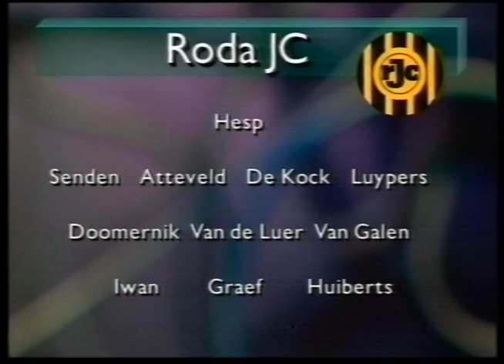Roda JC - Ajax 1-1 | Seizoen 1994 -1995 | Eredivisie Highlights | Video | Studio Sport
Doelpuntenmakers
1 : 0 Max Huiberts 35.
1 : 1 Patrick Kluivert 51.

Stadion: Sportpark Kaalheide
Toeschouwers: 13.000
Scheidsrechter: Mario van den Ende

Ruud Hesp
Raymond Atteveld
Mark Luijpers
Johan de Kock
Ger Senden
Arnold Doomernik
Barry van Galen
Tomasz Iwan 69'
Eric van der Luer  geel
Maurice Graef 79'
Max Huiberts
Reservespeler
Marco van Hoogdalem 69'
Dirk Jan Derksen 79'
1 Edwin van der Sar
2 Michael Reiziger
3 Danny Blind
4 Frank Rijkaard
6 Frank de Boer
Edgar Davids
6 Clarence Seedorf 60'
Jari Litmanen
7 Finidi George
11 Marc Overmars
15 Patrick Kluivert 82'
Reservespeler
Nordin Wooter 82'
Peter van Vossen 60'

Trainer: Huub Stevens Trainer: Louis van Gaal